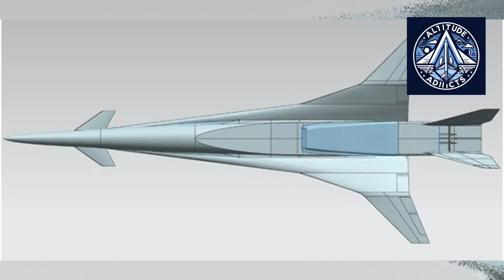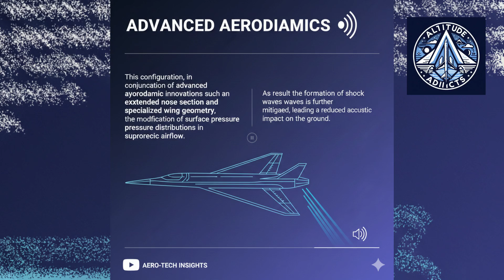Russia Tests RD-93MS Engine for Quiet Supersonic Passenger Jet Strizh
Russia has completed key tests of the RD-93MS turbojet engine, a central component of its future supersonic passenger aircraft program known as “Strizh.” Developed for sustained supersonic flight, the engine was tested with a flat exhaust nozzle and advanced noise-suppression system designed to reduce sonic boom and takeoff noise — two of the biggest barriers to civilian supersonic aviation.

According to TsAGI, the modified RD-93MS met all thrust requirements while maintaining acceptable efficiency and acoustic limits. Combined with a radical aircraft layout featuring top-mounted engines and a composite airframe, the program aims to make overland supersonic travel feasible again.

With a flying technology demonstrator planned and a first flight potentially targeted for 2029, the RD-93MS engine could play a decisive role in bringing supersonic passenger travel back into commercial service.